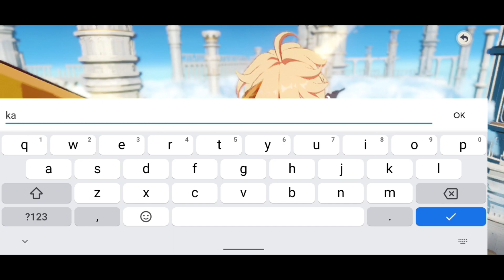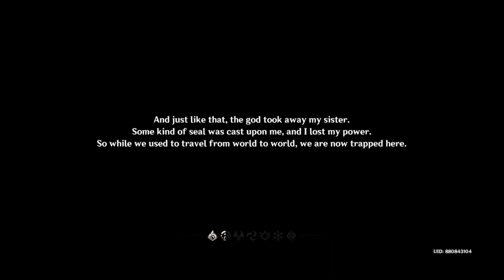Iqoo11 5g gaming test world fastest 5g phone || iqoo11 temperature good or not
This video only purpose
for technology knowalge
Hi friends this nihar today I am showing how handle iqoo11gamingtest genshin impact world fastest 5g phone ever in earth so I hope u like the video then pls subsrbcribe like and share this video with your love one